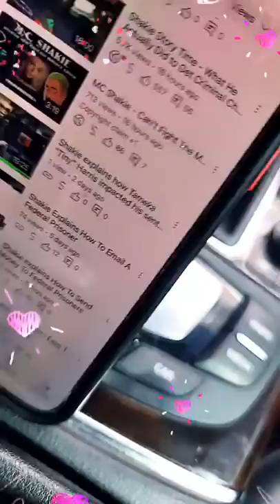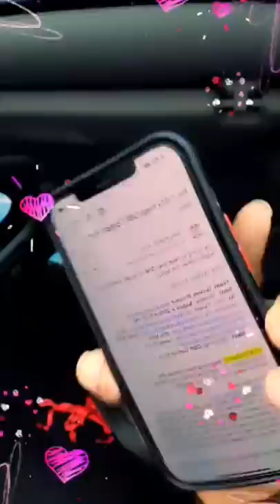Shakie asks Sip Nation to not tell him who speaking on his name